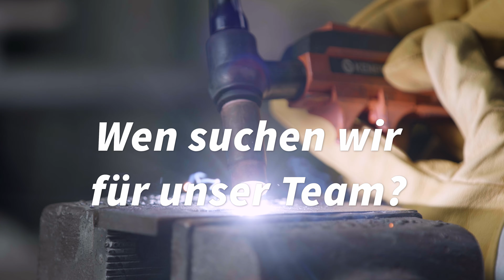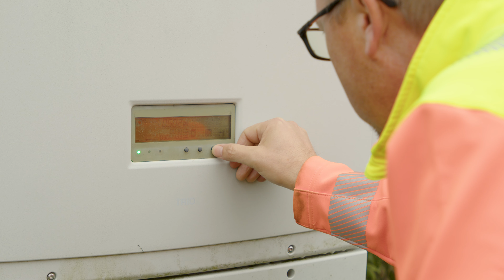Abwasser geklärt! Du mit Tatkraft im Einsatz?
Entdecke, wie moderne Abwasserunternehmen mit innovativen Technologien für sauberes Wasser sorgen und sogar grünen Strom erzeugen. Praktischer Klima- und Umweltschutz wird hier gelebt. Besuche jetzt für weitere Infos!